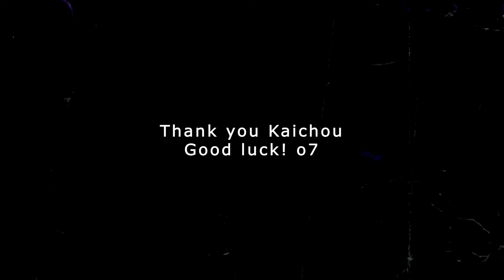Thank you Kaichou!!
My graduation tribute to Kiryu Coco
See ya around chairman o7